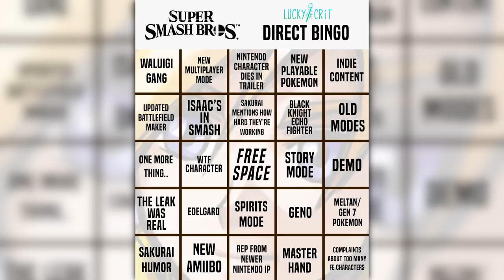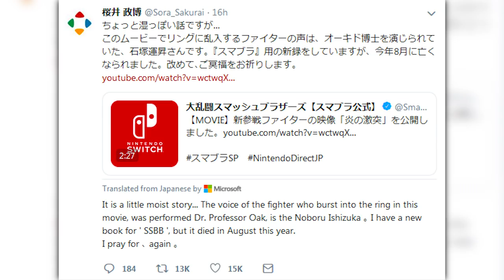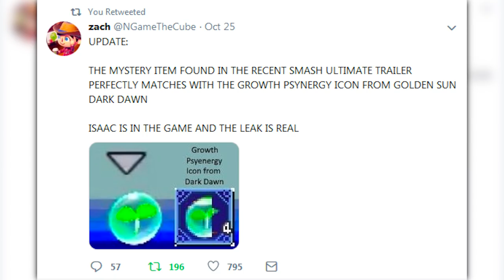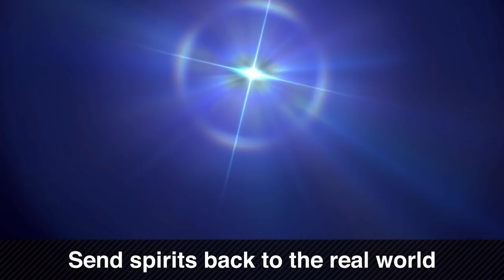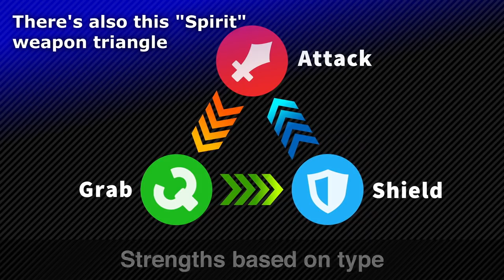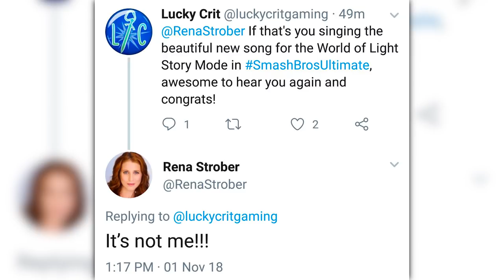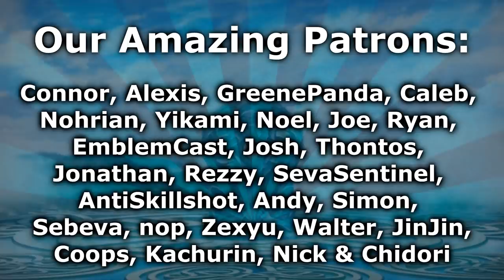RIP Playable Isaac in Smash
In today's episode I'm sharing my thoughts and a bit of a mini recap of yesterday's Nintendo Direct for Super Smash Brothers Ultimate coming to the Nintendo Switch this fall. In this Direct, Masahiro Sakurai revealed the remaining playable characters (which unfortunately did not include Isaac from Golden Sun, Shantae, Geno, and many others that fans had been hoping and rallying for) alongside many new modes and features of the game, like Spirits and the World Of Light Adventure mode.